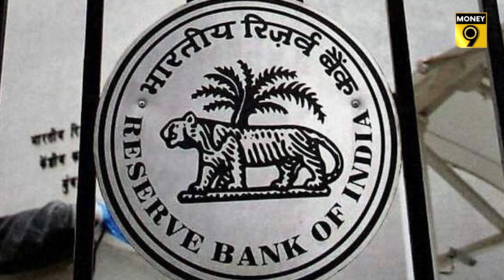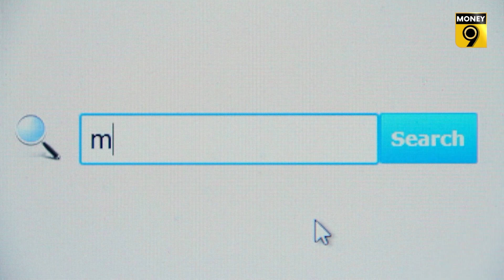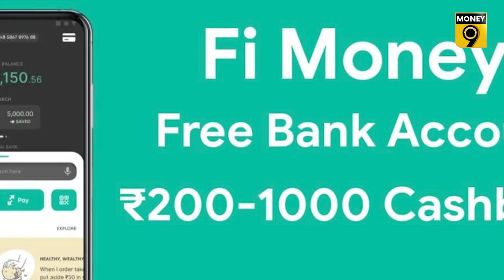Money9 Special: RBI की इस सख्ती को झेल पाएगा फिनटेक सेक्टर? fintech companies | Line of credit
फिनटेक सबसे मुश्किल दौर में घिरती नजर आ रही हैं. RBI ने इन्हें प्रीपेड कार्ड और वॉलेट्स के लिए क्रेडिट लाइन जारी करने से रोक दिया है. ये एक ऐसा फैसला है जिसका इस सेक्टर पर भारी असर होने वाला है. इससे सवाल ये पैदा हो रहा है क्या इस तूफान को झेल पाएगा फिनटेक सेक्टर? देखिए ये खास रिपोर्ट-